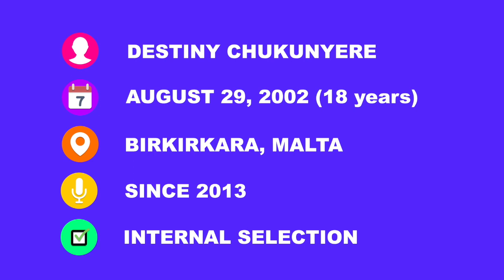GET TO KNOW: Destiny - Malta - 2021 🇲🇹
It's Destiny who will be flying the Maltese flag in Rotterdam, The Netherlands! Destiny will sing her song "Je Me Casse" during the Eurovision Song Contest 2021. Currious who she is? Let's find out!